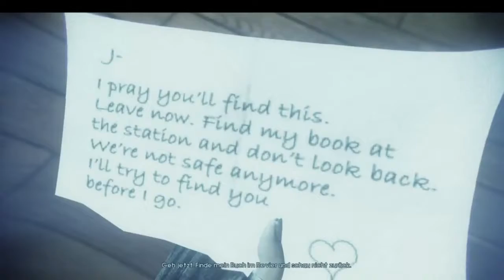Murdered Soul Suspect auf zum Friethof(German)